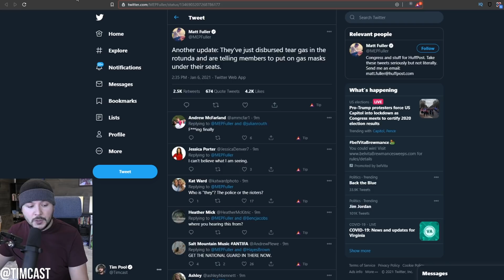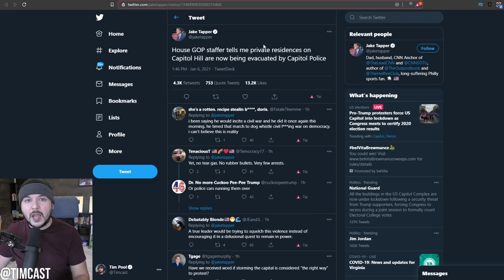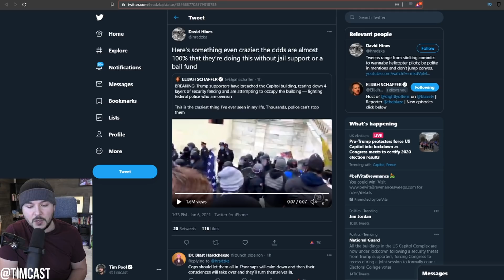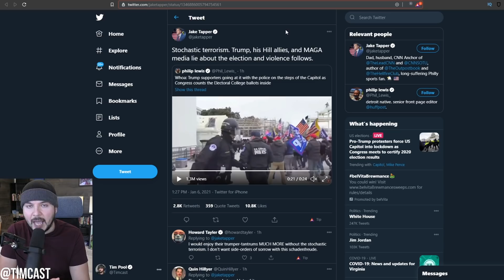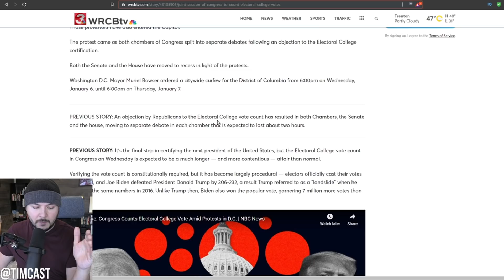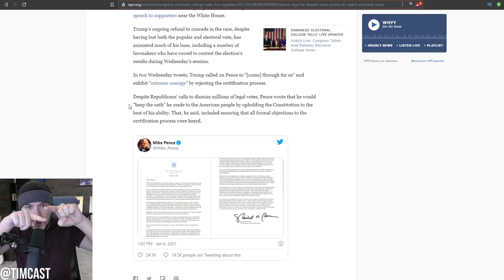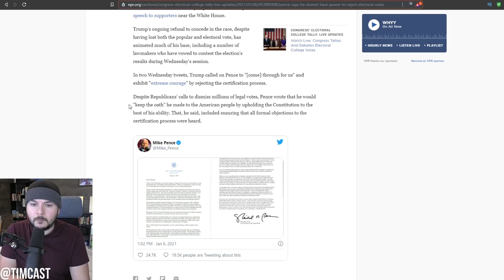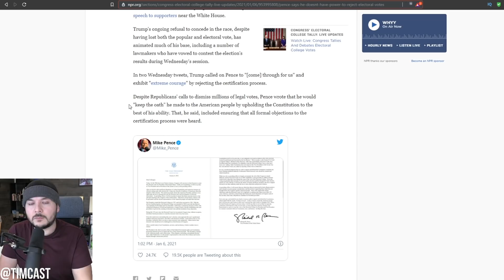Trump Supporters HAVE TAKEN OVER THE CAPITOL, Shots Fired INSIDE, Electoral Count Session ENDED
Trump Supporters HAVE TAKEN THE CAPITOL, Shots Fired INSIDE, Electoral Session ENDED.

Breaking news in DC

Trump supporters have taken over the Capitol

Reports of shots fired